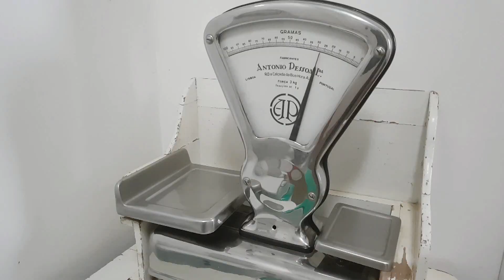#08 SÃO MIGUEL - AZORES